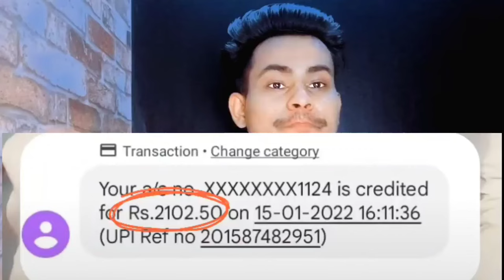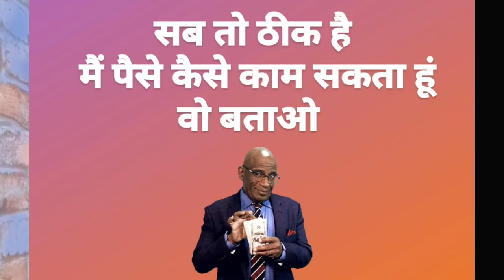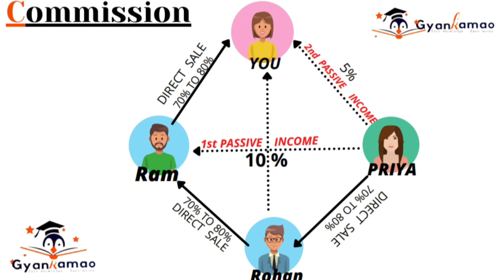Gyankamao kya hai | Gyankamao se paise kaise kamaye 🤔| समझो आसान भाषा में |arjunpatelarj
Gyan Kamao kya hai | Gyan kamao से पैसे कैसे कमाएं 🤔| समझो आसान भाषा में

✅ So dear अगर आप मेरे साथ gyankamao में काम start करना चाहते है तो नीचे मेरी Refral link दी हुई है इस लिंक से आप  join कर सकते है अगर आप मेरे से join करते हो तो मेरी तरफ से आपको मेरी Personal training का access बिल्कुल फ्री मिलेगा👇👇

✅ अगर आपको कुछ doubts है ज्वाइनिंग के regarding तो आप मुझे मेरे whatsapp number पर Message or call कर सकते है (Already अगर join हो आप तो msg न करें)👇👇

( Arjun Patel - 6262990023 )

Must watch this video 👇👇

1) Gyankamao में start करने पर क्या क्या मिलता है

2) Gyankamao में खुद से join कैसे करें

your queries -

gyankamao,
gyan kamao se paise kaise kamaye,
gyan kamao app,
gyankamao review,
gyan kamao app kya hai,
gyankamao lite package,
gyan ka map se earning kaise karen, gyankamao presentation video,
gyankamao is real or fake
gyankamao status
Ritik Dhakad, gyan kamao ,
gyan kamao kya hai
gyan kamao kya hota hai
gyan kamao se paise kaise kamaye lite package
gyan kamao app se paise kaise kamaye
Tags -